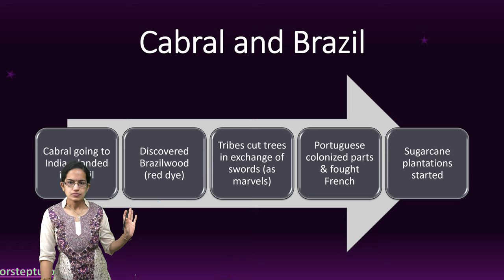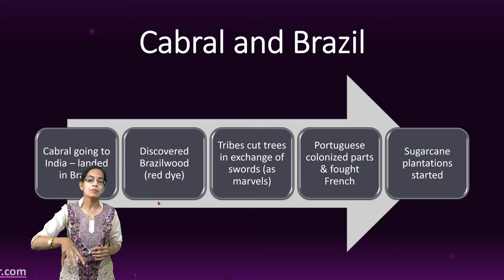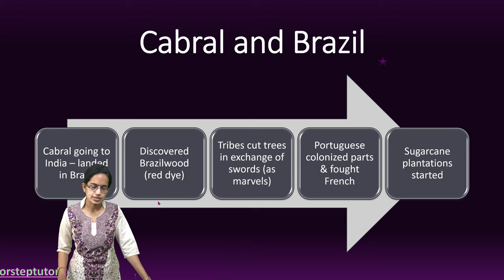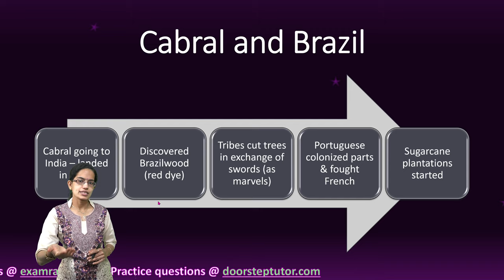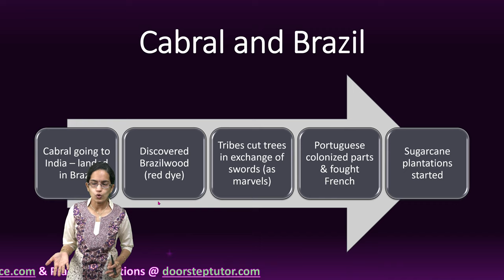Cabral & Brazil: Brazilwood & Sugar Plantations | Portuguese Settlement| American History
The Portuguese occupation of Brazil occurred by accident. In 1500, a grand procession of ships set out from Portugal for India, headed by Pedro Alvares Cabral. To avoid stormy seas, he made a wide loop around West Africa, and found to his surprise that he had reached the coast of present-day Brazil.
Portuguese were more eager to increase their trade with western India than with Brazil, which did not promise any gold. But there was one natural resource there which they exploited: timber. The brazilwood tree, after which the Europeans named the region, produced a beautiful red dye. The natives readily agreed to cut the trees and carry the logs to the ships in exchange for iron knives and saws, which they regarded as marvels.
This trade in timber led to fierce battles between Portuguese and French traders. The Portuguese won because they decided to ‘settle’ in/colonise the coast. In 1534, the king of Portugal divided the coast of Brazil into fourteen hereditary ‘captaincies’. To the Portuguese who wanted to live there he gave landownership rights, and the right to make  the local people into slaves. Many Portuguese settlers were veterans of the wars in Goa, in India, and were brutal to the local people.
1540 – Portuguese started sugarcane plantation in hot humid climate – locals refused and were kidnapped to work. They tried to escape the slavers in forests. Brought slaves from West Africa.
In 1549, a formal government under the Portuguese king was established, with the capital in Bahia/Salvador. From this time, Jesuits started to go out to Brazil – grew Christianity as joyous religion and criticized slavery